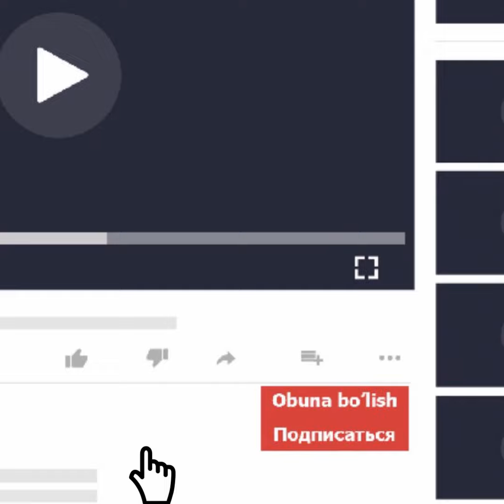Bomba | vine | kulgu time